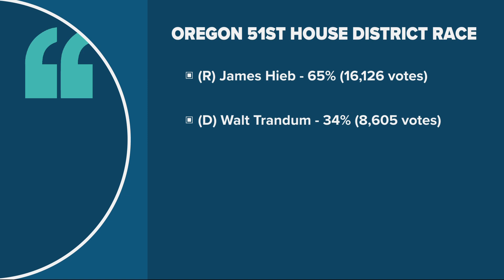Oregon state representative who was arrested at Clackamas County Fair winning by a landslide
Rep. James Hieb appeared on body cam footage at the Clackamas County Fair, seemingly drunk and argumentative with deputies. It didn’t hurt his re-election campaign.